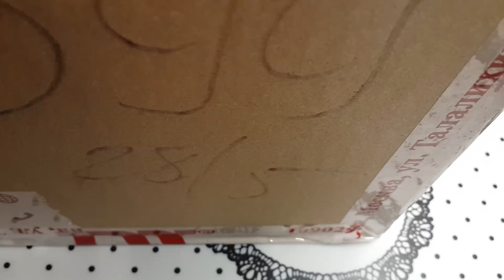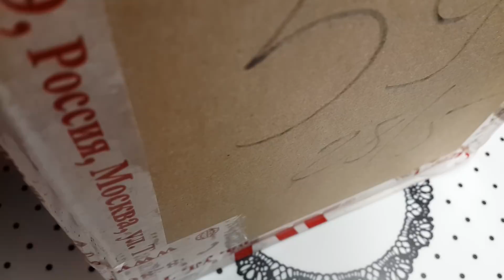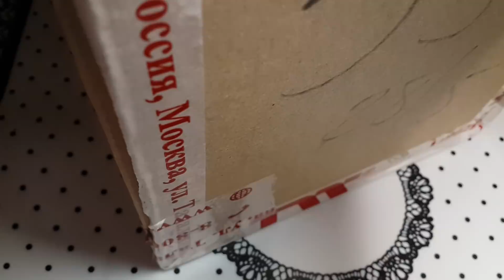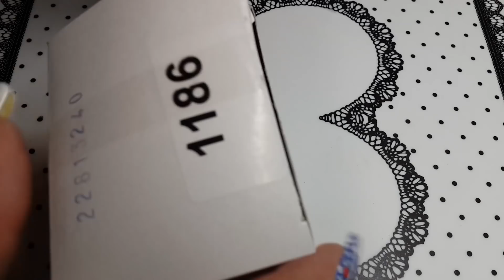Новинки MASURA - мой пятый заказ